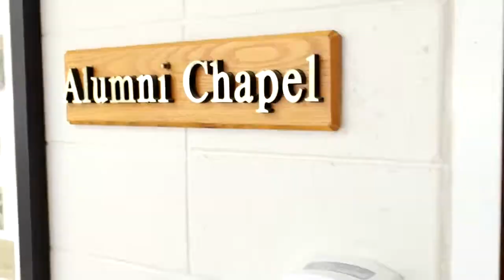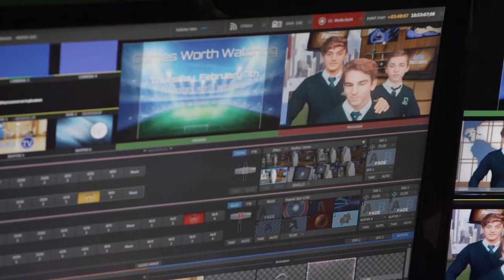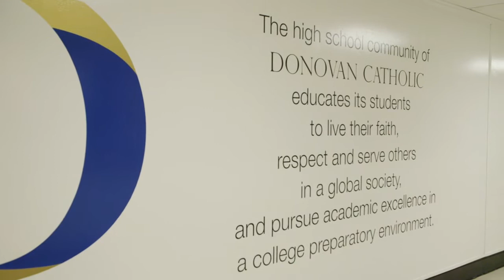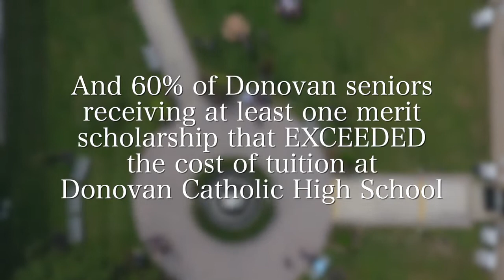Donovan Catholic: It Makes a Difference